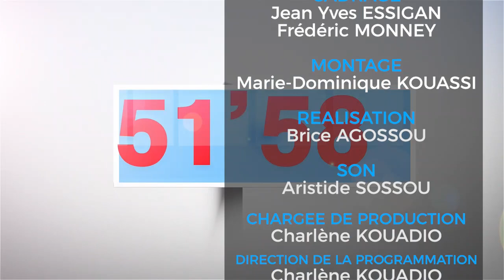52MN AVEC - LA QUÊTE IMPÉRÉE 2023 EN FAVEUR DES MÉDIAS CATHOLIQUES EN COTE D'IVOIRE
RP HERVE DJÉZOU / 23 FÉVRIER 2023